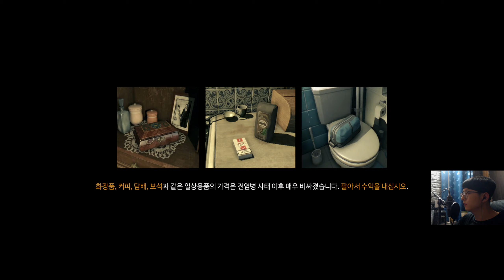QHD [다잉라이트] "들어가선 안될 곳에 들어갔다" 공포 좀비 생존 12화 Dying Light